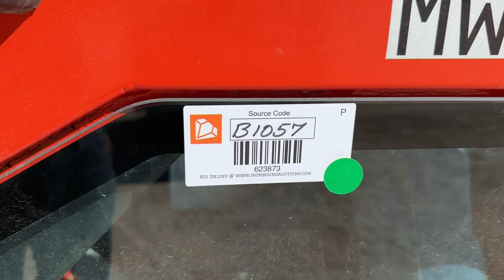2016 SKYJACK SJ643TH For Sale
2016 Sky Jack SJ643TH Telescopic Forklift, Deutz 4 Cyl Diesel Engine, Powershift Transmission, 6000 Lb Max Lift Capacity, 43 Ft Max Lift Height,  Shows 1670 Hrs, SN 87110347